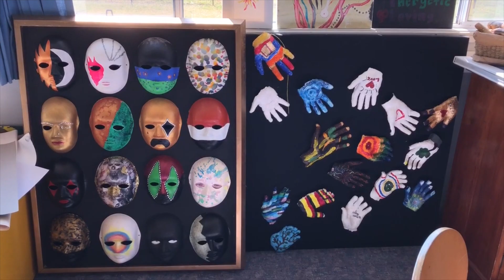Martha's Tour of Triple Care Farm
Volunteer Marketing Assistant, Martha, visits Triple Care Farm for the first time. Let her take you on a tour.

Triple Care Farm is a youth drug and alcohol rehabilitation program, having recently introduced a withdrawal unit to further support youth in crisis . Sir David Martin Foundation is the primary funder for these programs.